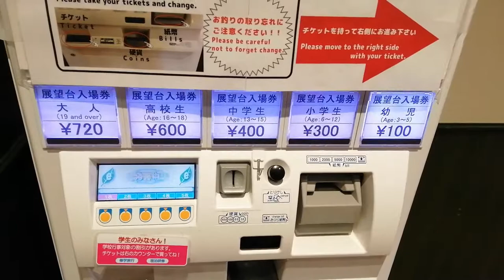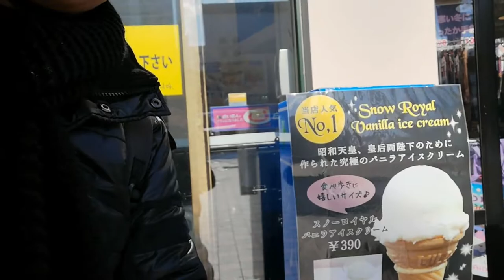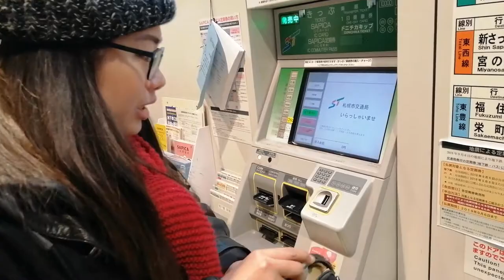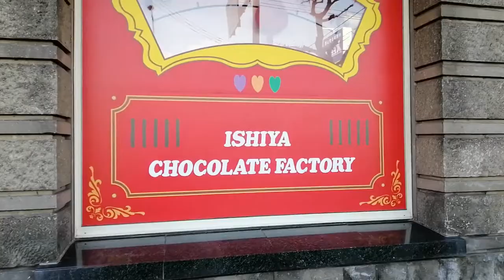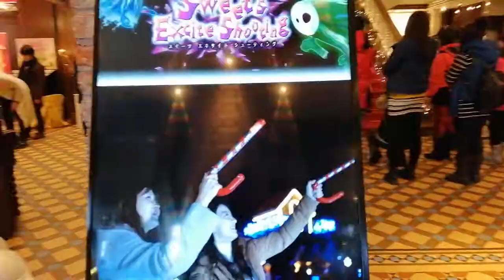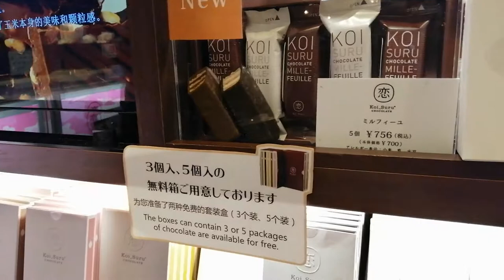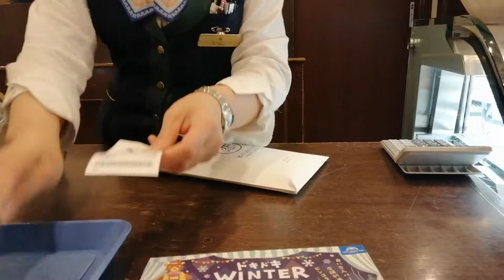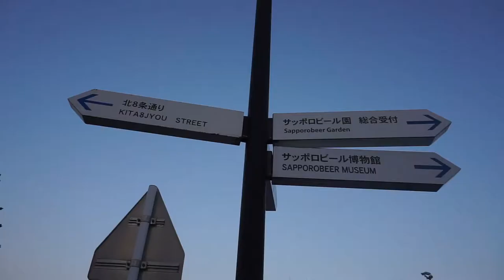Exploring Sapporo with budget and itinerary | Shearl Irlandez